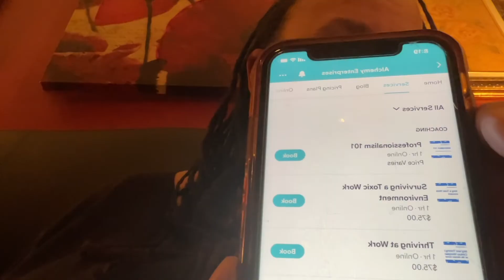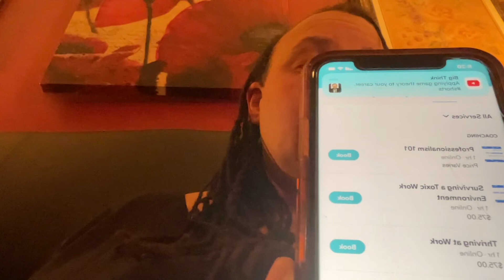Employment Coaching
This video is about employment coaching, learning concepts around professionalism and toxicity in the work environment. for more information on the classes and coaching sessions I am offering so that YOU CAN LEARN how to stand up for yourself in the workplace! As brutal as these workplaces are becoming, learning these skills is critical!